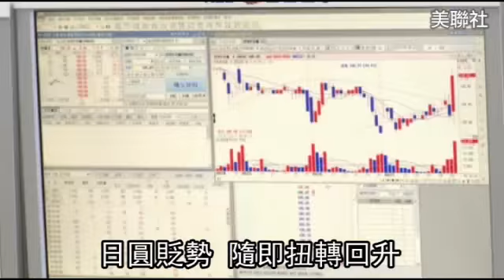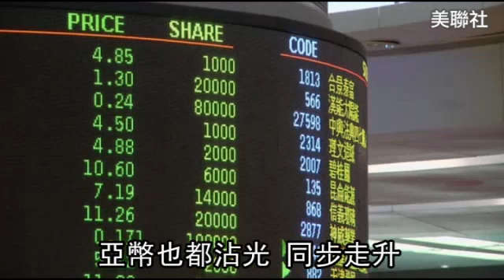貶到受不了啦 日本財長喊話 日圓回神--蘋果日報 20141122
【動新聞╱綜合報導】道瓊工業指數與S&P 500指數前市收盤雙雙再創新高，但亞股21日的早盤，在日股領跌下，呈現在平盤拉鋸的小跌小漲格局。日本首相安倍晉三預定21日解散內閣，加上副首相兼財相麻生太郎對近來日圓重貶的態勢發出警告，表示「過去1周日圓貶勢太急劇」，促使日圓匯價回升，成為日股挫跌主因。

貶到受不了啦
日本財長喊話 日圓回神
矮由 日圓硬起來柳
日本財務大臣麻生太郎
今早發表
「日圓貶太猛」的言論
日圓貶勢 隨即扭轉回升
這會是曇花一現嗎
因為專家都認為
日圓還會繼續貶
這種軟趴趴的態勢
哈日族根本爽翻啦
因為日圓兌台幣
從8月的0.293
貶到目前的0.265
也就是台幣1塊錢
原本換3.41日圓
現升值到3.77日圓
能換更多囉
換來的日圓多出11%
日本血拼等於再打89折耶
台灣大媽最愛的日本電鍋
3個月來便宜4千元
哈日族頭也不回
飛去日本揀便宜
受日圓 韓元走揚的激勵
亞幣也都沾光 同步走升
但以亞幣競貶戰況看來
專家建議
緊盯金融局勢變化
才有便宜可揀喔